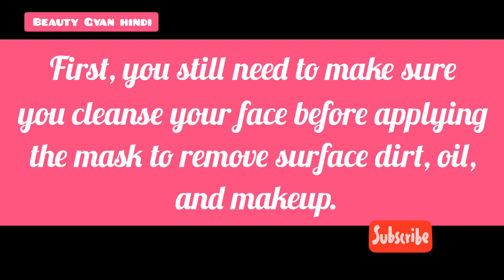ACNE, PIMPLES &Marks remove||पिंपल्स के निशान दूर हो जाते हैं||HerbtoniQ Natural Neem Face Pack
मुझे उम्मीद है कि आपको मेरा VIDEO आपको पसंद आएगा.

 HerbtoniQ Pack Of 4 100% Natural Sandalwood Rose Petals Neem Leaf Multani Mitti Powder For Fairness Sun-Tan Acne-Spot Face Pack (150g x 4 = 600g)
Product Link: ⬇️

HerbtoniQ 100% Natural Neem Leaf Powder For Face Pack And Hair Pack (Azadirachta indica) (Pack Of 1 (150g)

Kindly do not copy or reproduce content  without my permission.

SAFETY FIRST
Use SANITIZER Before You enter or touch
WEAR FACE MASK😷
STAY HEALTHY.